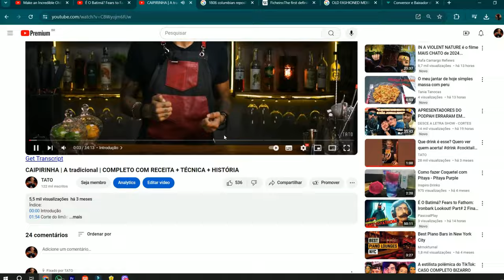Um drink com molho BBQ?! | Como fazer o BARBECUE SOUR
O drink de hoje é uma doidera einnn!

60ml - Gin
20ml - Xarope de açúcar 2/1
25ml - Limão
30ml - Molho BBQ

👾Tato
Chama aí ;)

Índice:
00:00 Introdução
01:34 RECEITA
06:38 Provando e comentando